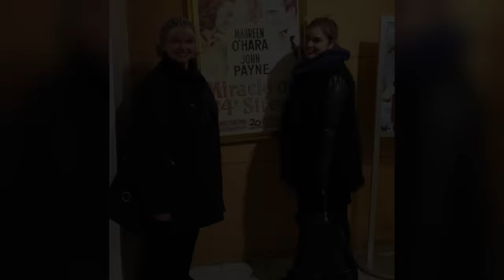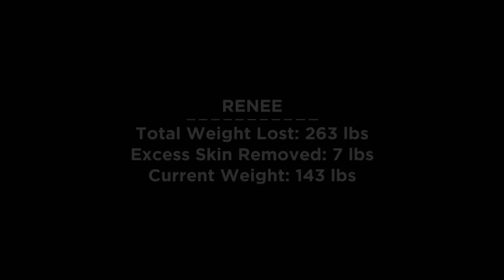Beautiful Transformation - Woman Loses 7 Pounds of Excess Skin! | My Extreme Excess Skin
Renee has had a very tough time dealing with her excess skin after an incredible weight loss journey.